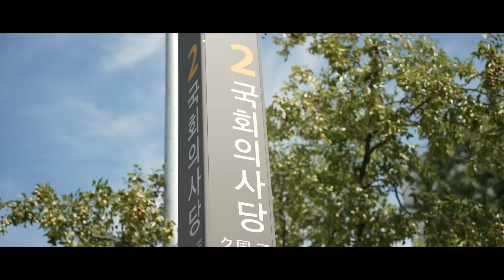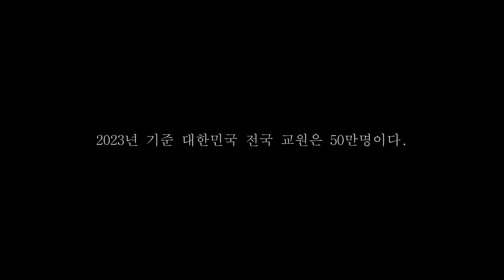공교육 정상화를 위한 9/2 7차 집회 드론 영상 (Drone video of the 7th rally on 9/2 to normalize public education)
공교육 정상화를 위한 7차 집회 드론 영상입니다.
먼저 무너진 교권을 지키기 위해 함께 버텨오신 선생님들께 감사의 인사를 드립니다.

2023년 9월 2일은 공교육을 정상으로 되돌리기 위해 하나의 점들이 모인,
30만명이 넘는 점들이 모인 역사적인 날입니다.
우리의 목소리가 헛된 외침이 되지 않기를 기원하며 이 날을 기록해봅니다.

선생님들 힘내세요.

- 본 영상은 2023년 9월 4일 저녁 7시에 공개될 예정입니다.
- 드론 비행 및 항공촬영은 모두 관련기관에 승인을 받은 후 적법하게 진행하였습니다.
- 본 영상에 쓰인 음원은 정식으로 구매하였습니다.
- 인트로에 쓰인 영상은 9.2 50만 교원 총궐기 집회 미디어TF팀에서 촬영한 영상입니다.